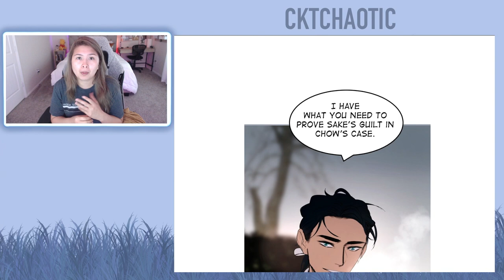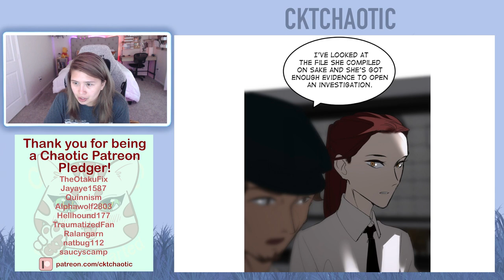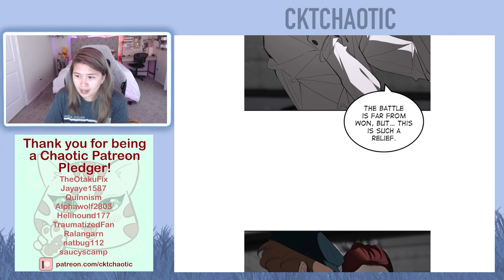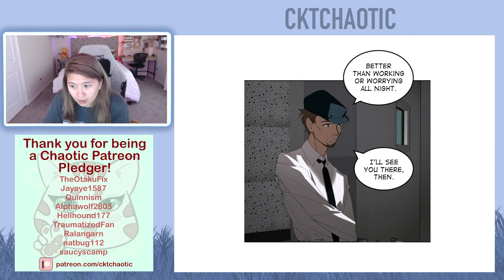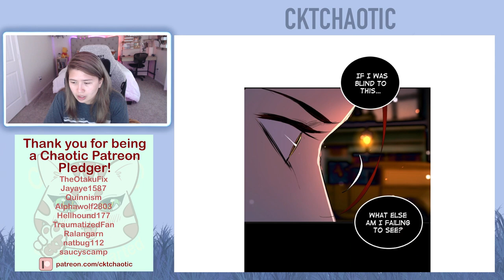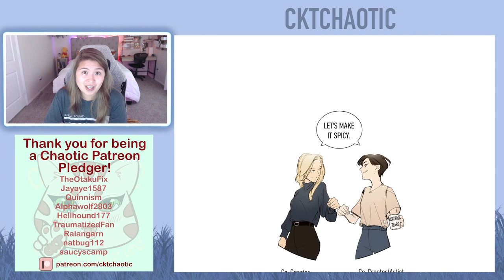Purple Hyacinth Webtoon - Episode 81 - Episode 82 - Full Reading/Reaction